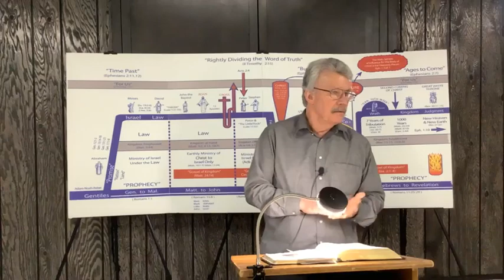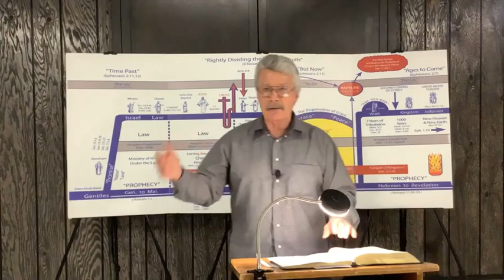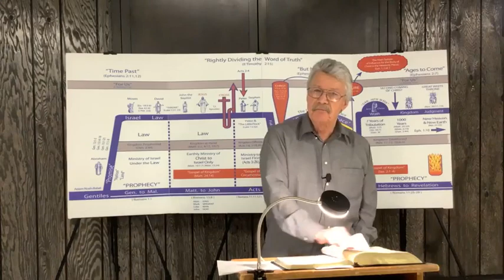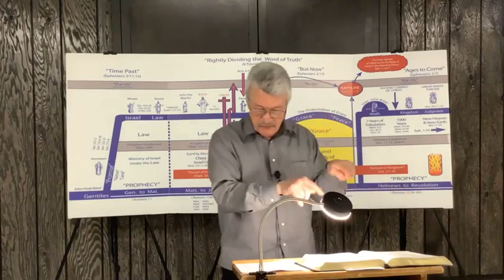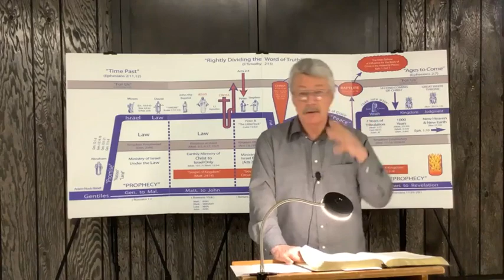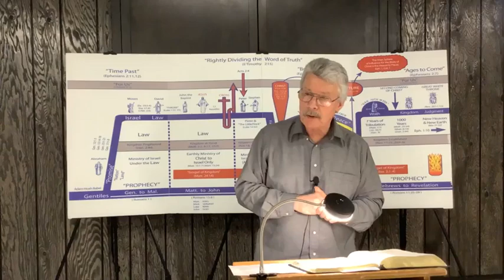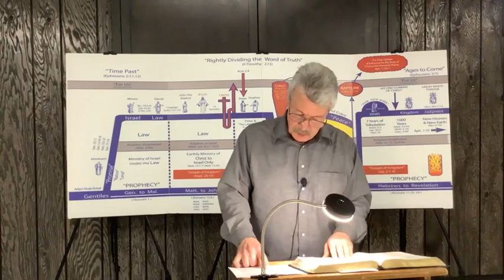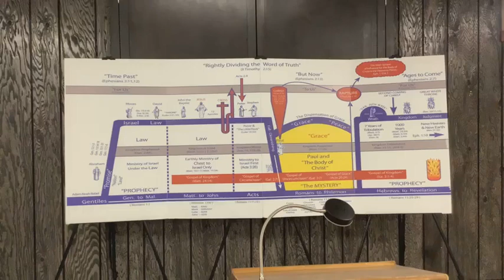2 Thessalonians Lesson #49